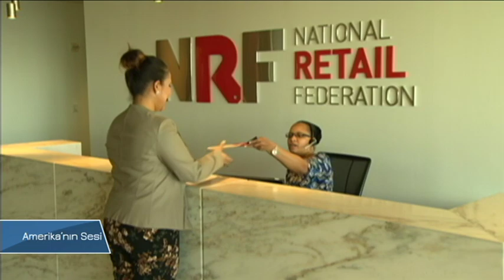Amerika’da Yeni Yıla kadar 680 Milyar Dolarlık Alışveriş Bekleniyor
Amerikalı müşterilerin Şükran Günü’nden yılbaşı sonuna kadar sürecek tatil sezonu boyunca 680 milyar dolar harcaması bekleniyor